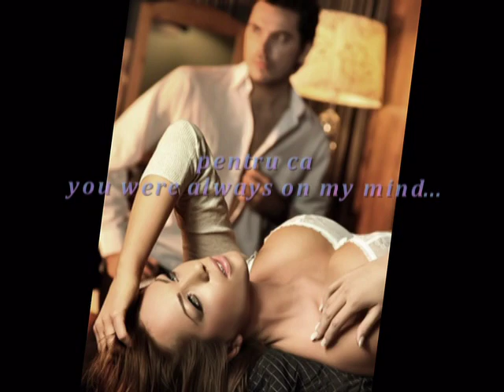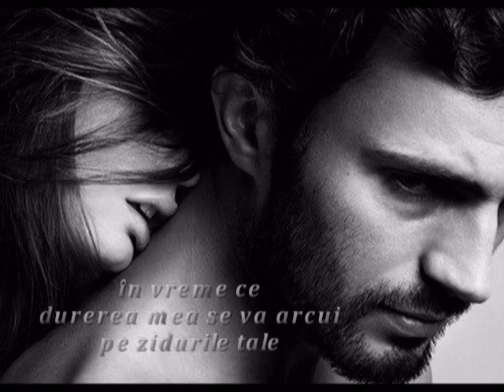George Howard-Baby Come To Me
Nuta Istrate Gangan